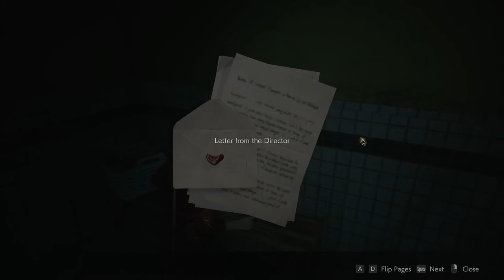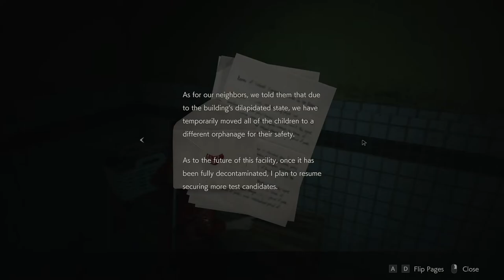The Deadliest game of Hide and Seek - RESIDENT EVIL 2 REMAKE - CLAIRE - PART 4